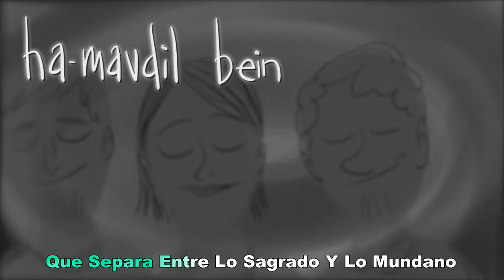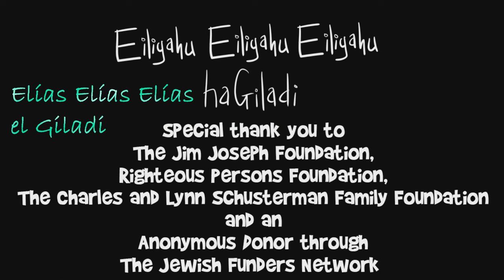Havdalah 🕯️🕯️( Lyrics ESPAÑOL Y Pronunciación Hebrea) - ✡️ havdalah song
All Copyright: Moishe House Rocks
Todos Los Derechos de autor: Moishe House Rocks
Song: Havdalah
Canción: Havdalah

Subtítulos en: Alemán, Español, Francés, Ingles, Italiano, Noruego, Portugués, Ruso.

Letra en Español:

00:04
Uno, Dos, Tres
00:08
Es Hora
00:11
Para los judíos hubo luz
00:16
Dicha, Felicidad y Honor
00:21
Que así sea para nosotros
00:49
- El vino: Por la santidad del shabbat -
00:52
Bendito eres tu
00:53
Señor nuestro Dios
00:56
Rey del Universo
01:01
Que crea el fruto de la vid
01:06
Que crea el fruto de la vid, Amen
01:10
- Aún No lo Bebas -
01:16
- Las Especias: Son para ayudar a decir adios a la dulzura del Shabbat -
01:20
Bendito eres tu
01:22
Señor nuestro Dios
01:25
Rey del Universo
01:30
Que crea especies de aroma
01:35
01:38
Amen
01:41
- Las Especias: Asegúrate de que todos las inhalen-
01:46
- La Llama: con muchas mechas representa un mundo en constante cambio -
01:49
Bendito eres tu
01:51
Señor nuestro Dios
01:54
Rey del Universo
01:59
Que crea las lumbreras del fuego
02:04
02:07
Amen
02:11
- Asegúrate de ver la luz en tus nudillos y la sombras en tus dedos -
02:18
Bendito eres tu
02:20
Señor nuestro Dios
02:23
Rey del Universo
02:28
Que separa entre lo sagrado y lo mundano
02:32
Entre la luz y la oscuridad
02:37
Entre Israel y las Naciones
02:40
Entre el séptimo día y los seis días de trabajo
02:46
Bendito eres tú Señor
02:51
02:55
Amen
02:57
- Ahora puedes tomar un sorbo de vino -
03:06
Buena Semana
03:10
Elías el Profeta
03:14
Elías el Tisbita
03:17
Elías, Elías, Elías, el Giladí
03:24
Que pronto en nuestro días
03:28
Venga a nosotros
03:31
Con el Mesías hijo de David
03:35
03:40
Elías el profeta
03:43
Elías el tisbita
03:47

Letra en Ingles:

00:04
One, Two, Three
00:08
It's time
00:11
For the Jews there was light
00:16
Bliss, Happiness and Honor
00:21
So be it for us
00:49
- The wine: For the sanctity of the shabbat -
00:52
Blessed are you
00:53
Lord our God
00:56
King of the Universe
01:01
That creates the fruit of the vine
01:06
Who creates the fruit of the vine, Amen
01:10
- Don't drink it yet -
01:16
- The Spices: They are to help say goodbye to the sweetness of Shabbat -
01:20
Blessed are you
01:22
Lord our God
01:25
01:30
That creates aroma species
01:35
01:38
Amen
01:41
- Spices: Make sure everyone inhales them -
01:46
- The Flame with many wicks: representing an ever changing world -
01:49
Blessed are you
01:51
Lord our God
01:54
01:59
That creates the lights of fire
02:04
02:07
Amen
02:11
- Make sure you see the light on your knuckles and the shadows on your fingers -
02:18
Blessed are you
02:20
Lord our God
02:23
02:28
That separates between the sacred and the mundane
02:32
Between the light and the dark
02:37
Between Israel and the Nations
02:40
Between the seventh day and the six work days
02:46
Blessed are you Lord
02:51
02:55
Amen
02:57
- Now you can take a sip of wine -
03:06
Good week
03:10
Elijah the Prophet
03:14
Elijah the Tisbita
03:17
Elijah, Elijah, Elijah, the Giladi
03:24
That soon in our days
03:28
Come to us
03:31
With the Messiah son of David
03:35
03:40
Elijah the prophet
03:43
Elijah the Tisbit
03:47

Come learn the Havdalah blessings with Moishe House and Elana Jagoda! With a little help from our karaoke style video, you can practice blessing the wine, spices, fire and ending of Shabbat. Get familiar with the ceremony on your own, then try it out at Moishe House or *your* house.